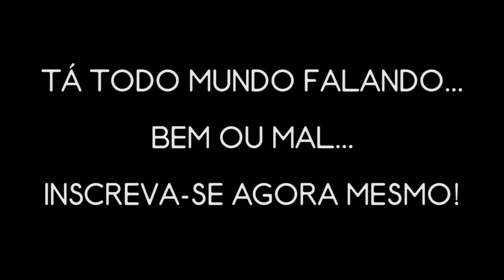Felipe Castanhari e Muca Muriçoca mensagem para O Abel joga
✪ APOIOS: ✪

Curta e compartilhe os vídeos.